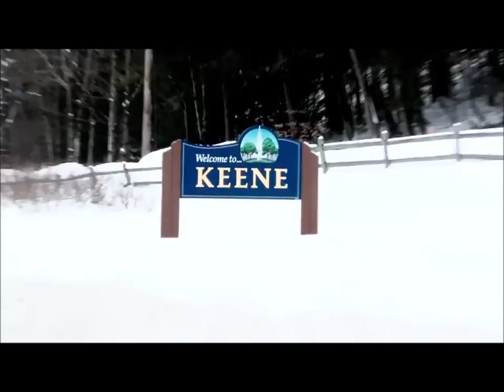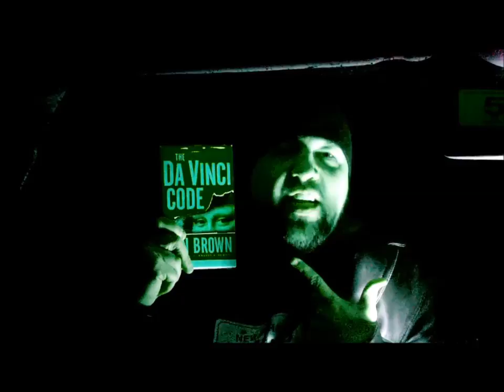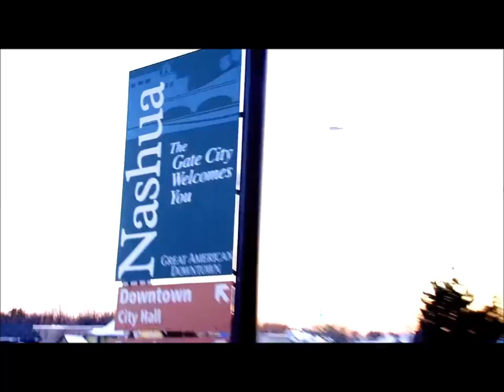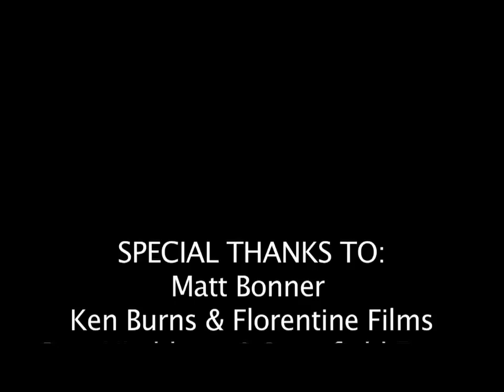GRANITE STATE OF MIND 2 PLOW GUY BOOGALOO